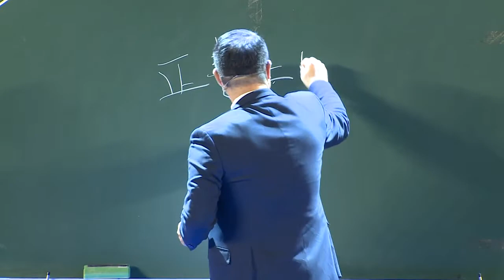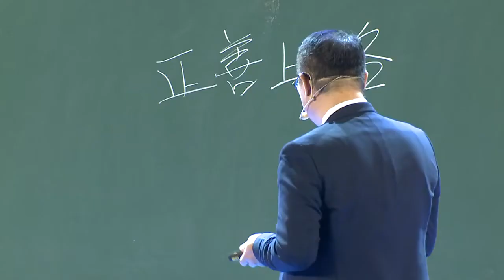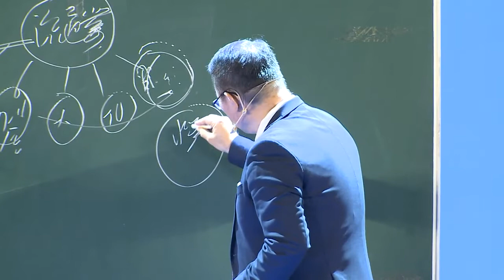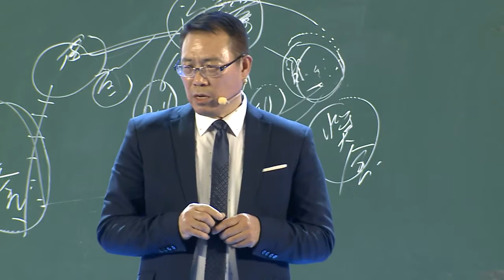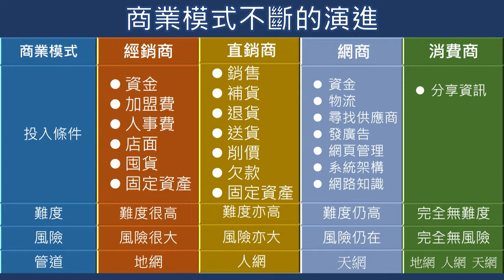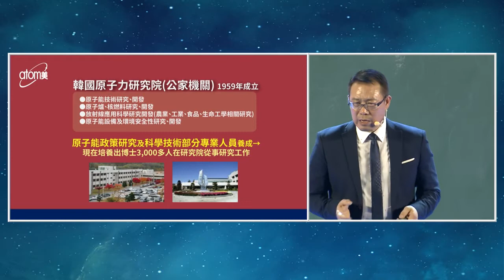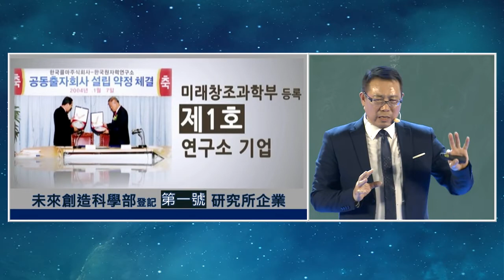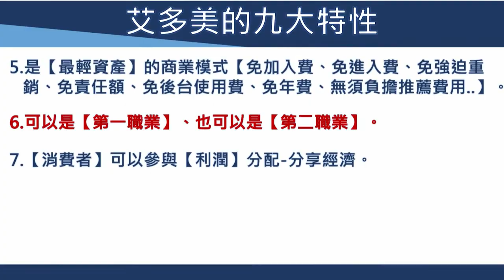公司介紹 - 張龍煥 星光大師 - 中文